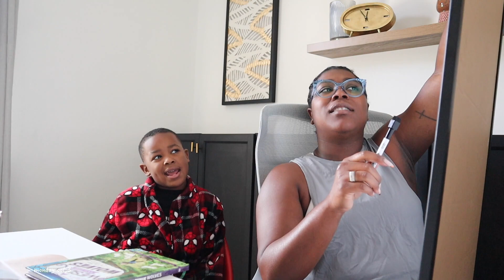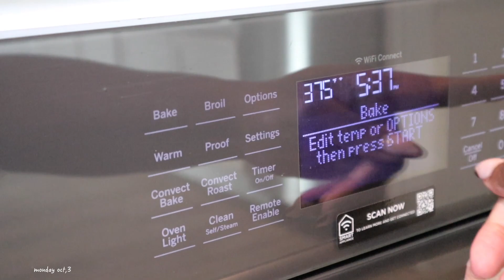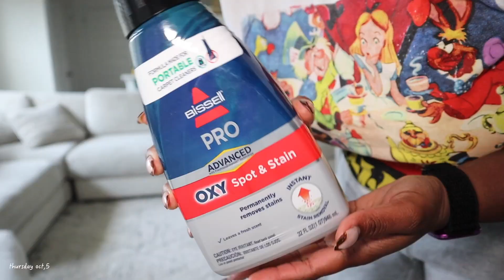Vlogtober 2: First Fall Meal/ Cocktail,New Health and Fitness Journey?, Nails, Deep Cleaning My Sofa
Girl, this is already a mess lol but im going to keep trying.